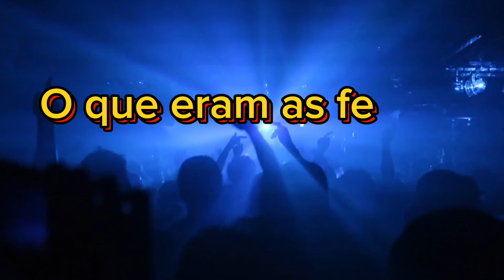O QUE P DIDDY TEM a ver com as FREAK OFF?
Acreditamos que você já sabe muito sobre o caso P Diddy; as agressões sexuais, físicas e tudo em volta. Mas já ouviste falar das freak off? Neste vídeo saberás como eram realizadas estas festas e o que acontecia. Assista 👇🏿!

:::::::::::::::::::::::::::::Td Haver:::::::::::::::::::::::::::::::::::::
Este é um canal de curiosidades onde vários assuntos sobre a vida contidiana são partilhados aqui.

Não esqueça de sugerir temas para os próximos vídeos, isso nos ajuda a trazer conteúdos mais actuais atuantes e interessantes.

A tua inscrição e sempre importante
✓Deixa o Lik
✓Comenta

Temos uma variedade de produtos digitais que podem melhorar a tua vida clica nos links abaixo.